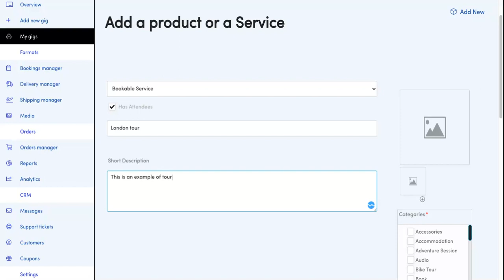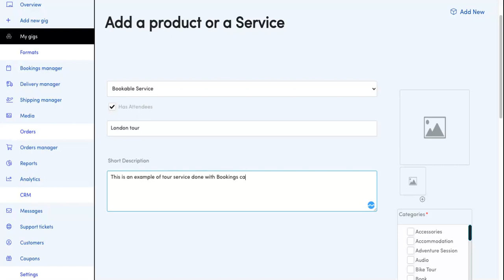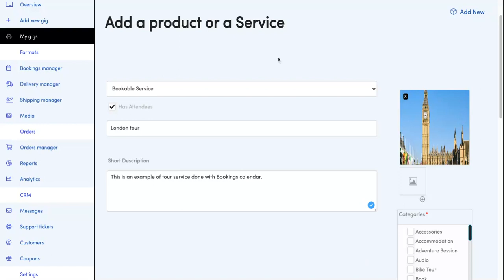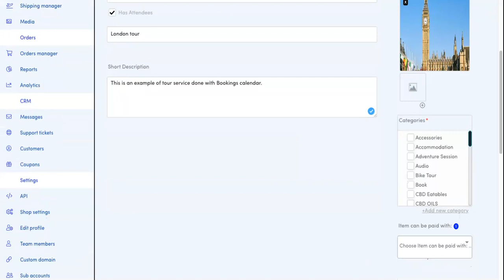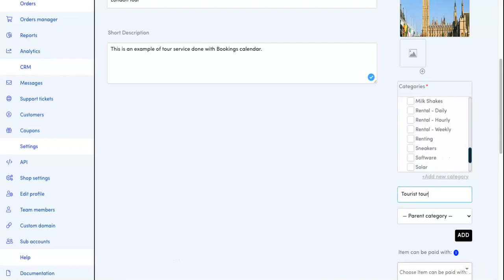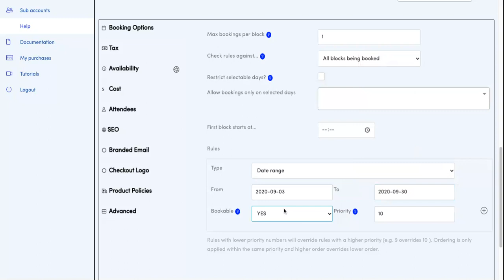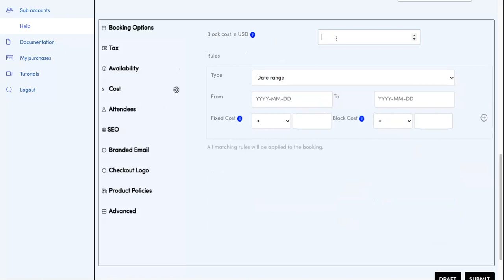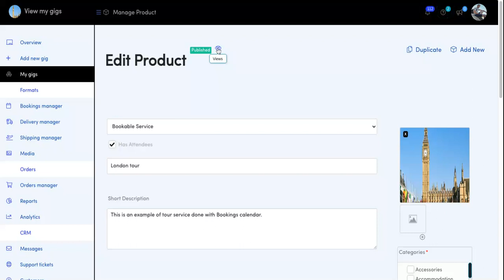How to offer tourist tours with Gigrove Bookings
In this tutorial, we will show you how you can sell guided city tours with Gigrove Bookings. Customers will be able to select the date and time of the tour, as well the number of the tour attendees.